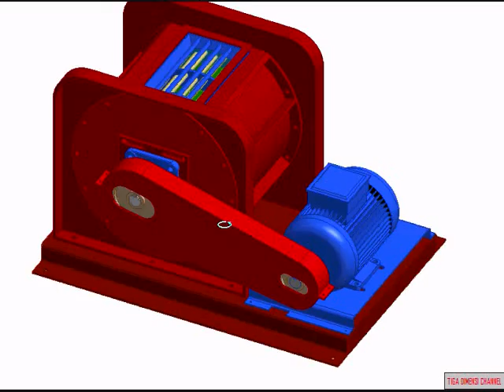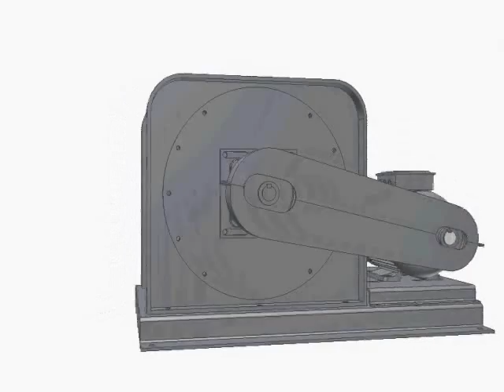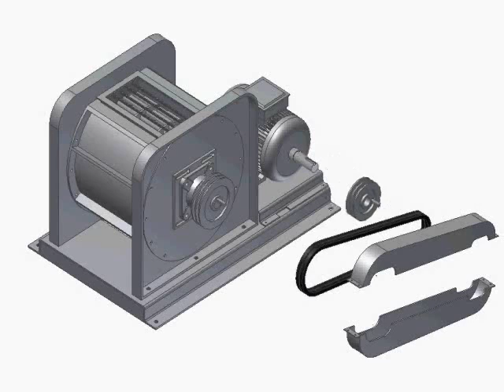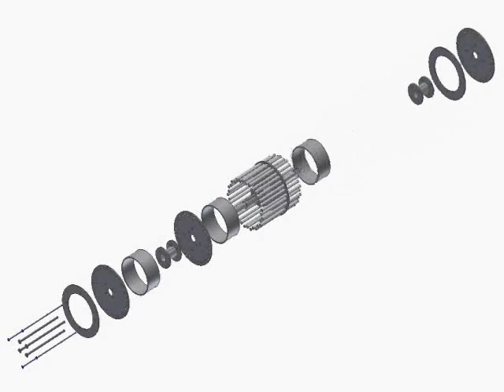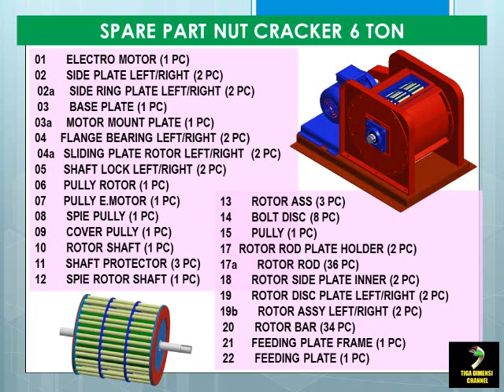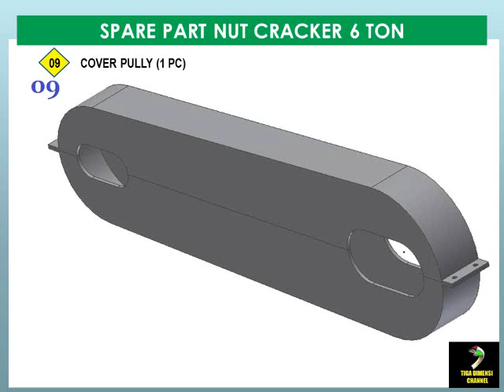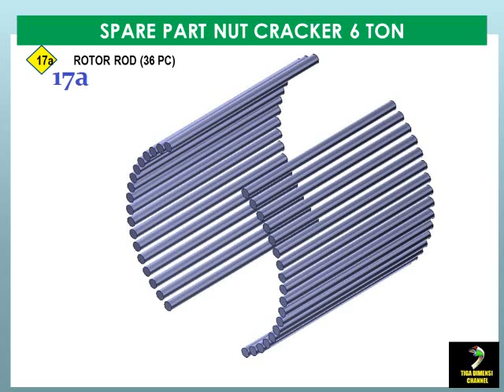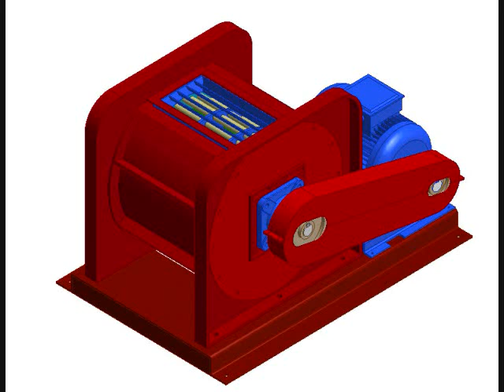Model 3D NUT CRACKER Palm Oil Mill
Spare Part Mesin Pabrik Sawit
Nut Cracker atau Ripple Mill adalah mesin menghancur cangkang dangan inti kernel yang selanjutnya diproses secara continyu di vibrating claybath system atau juga pada system hydrocyclone. Ada banyak merk Ripple Mill yang dipakai pada mesin Pabrik Sawit, seperti Ripple Mill merk Peltec, Ripple Mill merk Rolek, Ripple Mill merk EMI 8 Ton, Ripple Mill merk MSB, Ripple Mill merk UVE Univessel, Ripple Mill merk Laju, Ripple Mill merk CB Modipalm, Ripple Mill merk Timbmet dll.
Berikut contoh spare part Nut Cracker antara lain :

 01      ELECTRO MOTOR (1 PC)
02      SIDE PLATE LEFT/RIGHT (2 PC)
02a    SIDE RING PLATE LEFT/RIGHT (2 PC)
03      BASE PLATE (1 PC)
03a    MOTOR MOUNT PLATE (1 PC)
04      FLANGE BEARING LEFT/RIGHT (2 PC)
04a    SLIDING PLATE ROTOR LEFT/RIGHT  (2 PC)
05      SHAFT LOCK LEFT/RIGHT (2 PC)
06      PULLY ROTOR (1 PC)
07      PULLY E.MOTOR (1 PC)
08      SPIE PULLY (1 PC)
09      COVER PULLY (1 PC)
10      ROTOR SHAFT (1 PC)
11      SHAFT PROTECTOR (3 PC)
12      SPIE ROTOR SHAFT (1 PC)
13      ROTOR ASS (3 PC)
14      BOLT DISC (8 PC)
15      PULLY (1 PC)
17      ROTOR ROD PLATE HOLDER (2 PC)
17a    ROTOR ROD (36 PC)
18      ROTOR SIDE PLATE INNER (2 PC)
19      ROTOR DISC PLATE LEFT/RIGHT (2 PC)
19b    ROTOR ASSY LEFT/RIGHT (2 PC)
 20     ROTOR BAR (34 PC)
 21     FEEDING PLATE FRAME (1 PC)
 22     FEEDING PLATE (1 PC)